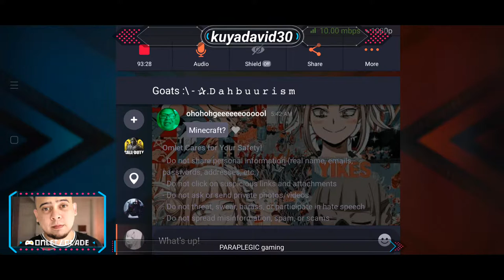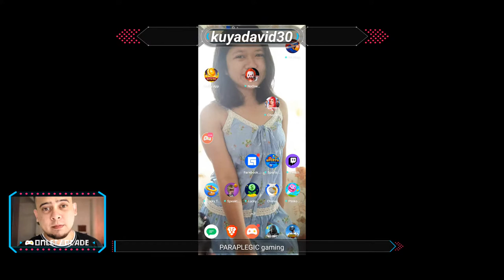PARAPLEGIC gamer only left side works